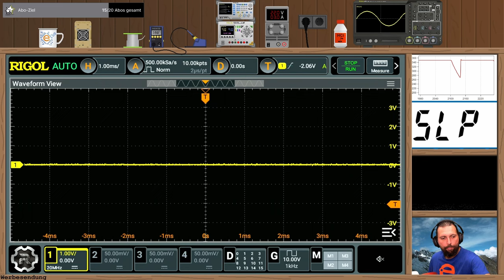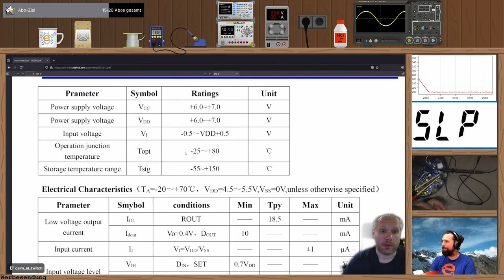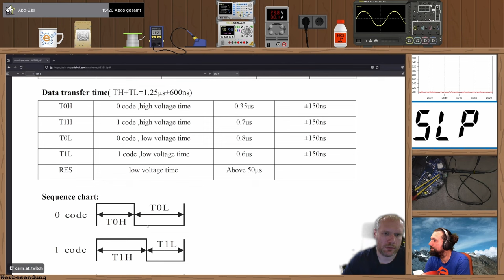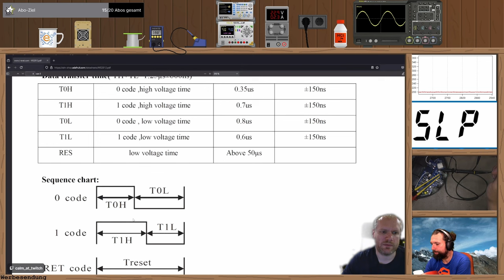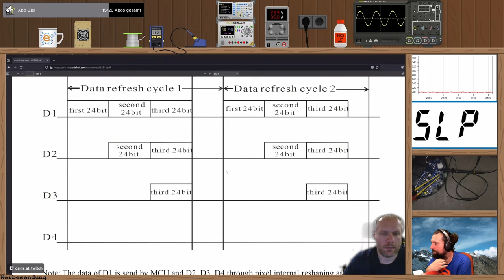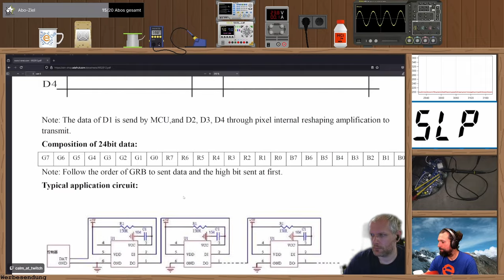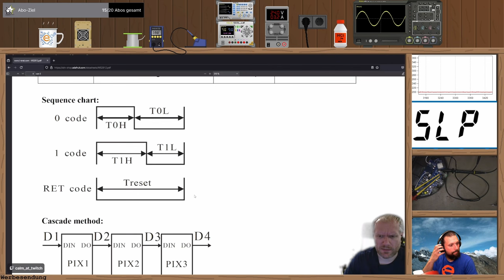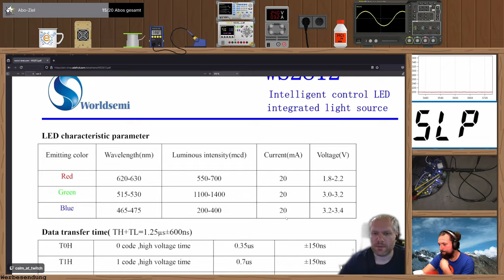WS2812 Datenblatt, Timing und Oszi ✏️ Livestream vom 12.06.24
Heute schauen wir uns mal das Datenblatt der WS2812 an und lernen, wie eigentlich die Daten zu den LEDs kommen, wie sie ausschauen müssen und woher die WS2812 dann weiß, was für eine Farbe leuchten soll.
Natürlich total schön mit Oszibildern untermalt, dank des neuen Rigol DHO924S von Rigol auch direkt im Steam eingeblendet. Vielen Dank an Rigol, dass ihr mir das Oszi kostenlos zur Verfügung gestellt habt!

🛒Kostenlos auf Amazon unterstützen